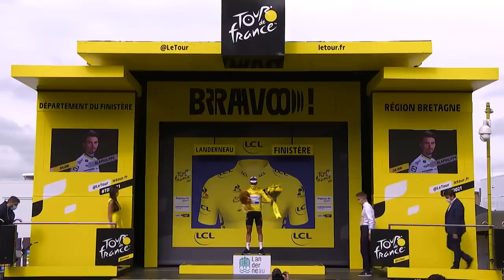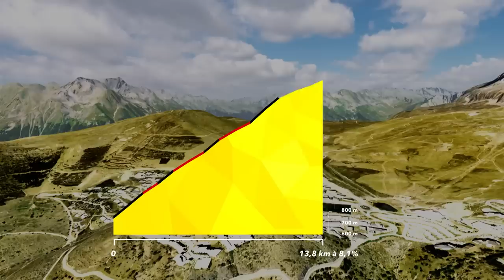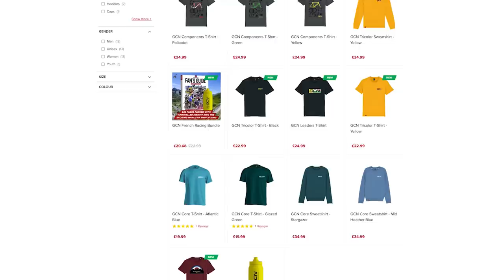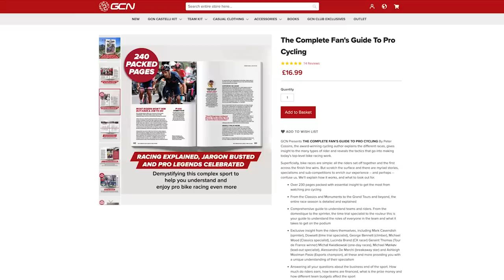The Big GCN Tour De France 2022 Preview Show!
It’s almost time for the biggest bike race on Earth, the Tour de France! Ahead of the start of the Grande Boucle in Copenhagen on Friday 1 July, we go through everything you need to know about the route, the general classification contenders, sprinters and time trialists to watch, as well as making our own predictions for the race in our big GCN Racing Preview Show! 🇫🇷🚴

00:00 Intro
03:41 The Route
14:32 Tour de France Merchandise
15:35 GC Favourites
22:06 Other Riders To Watch
26:41 Predictions

Who will win the Tour de France? Let us know your picks in the comments below! 💬

🏆 GC Favourite
🐎 GC Dark Horse
🟢 Points Classification
🏔 King of the Mountains
🃏 Wildcard Rider to Watch